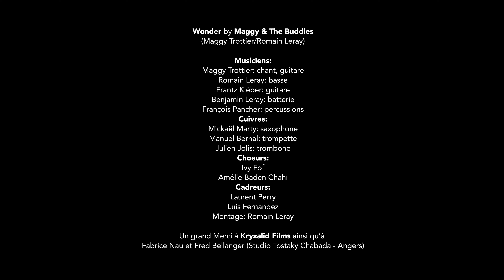"WONDER" by Maggy & The Buddies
"WONDER"   Maggy Trottier/Romain Leray
Clip du 1er single de l'Album 'Blue-Eyed Soul" de Maggy & the Buddies
Maggy Trottier : chant, guitare
Romain Leray : basse
Frantz Kléber : guitare
Benjamin Leray : batterie
Philippe Augereau : harmonica
Fabien Lorh : claviers
François Pancher : percussions
Cuivres :
Mickaël Marty : saxophone
Manuel Bernal : trompette
Julien Jolis : trombone
Chœurs :
Ivy Fof  et Amelie Baden Chahi

Cadreurs :  Laurent Perry et Luis Fernandez
Montage : Romain Leray

Merci à Kryzalid Films ainsi qu’à Fabrice Nau et Fred Bellanger (Studio Tostaky Chabada - Angers)